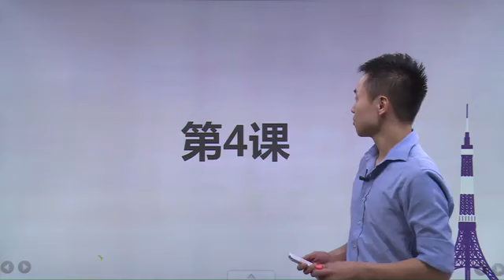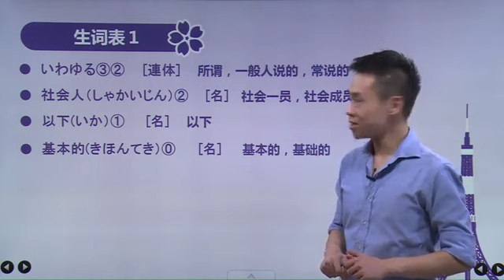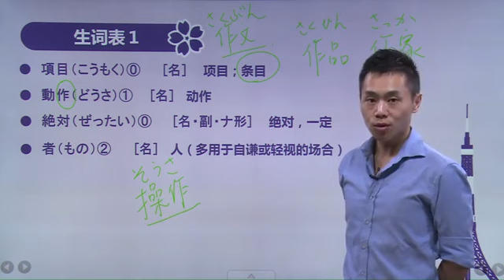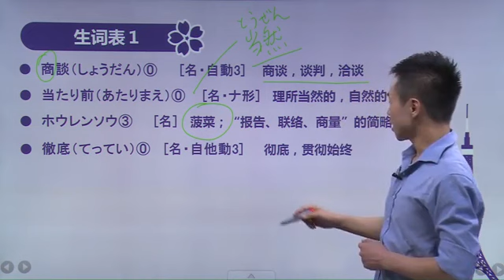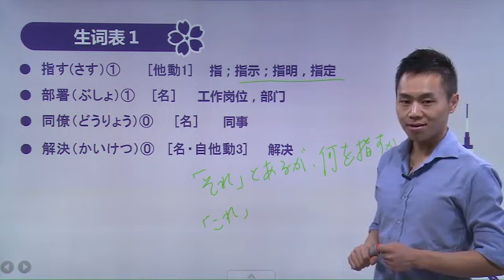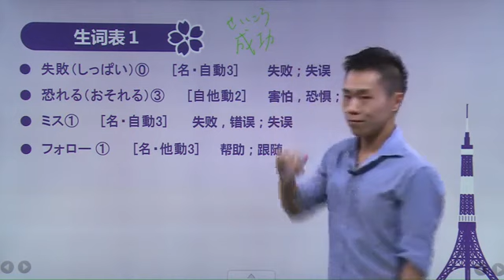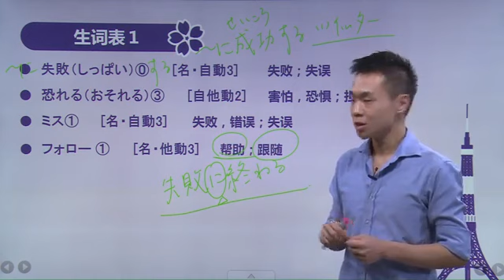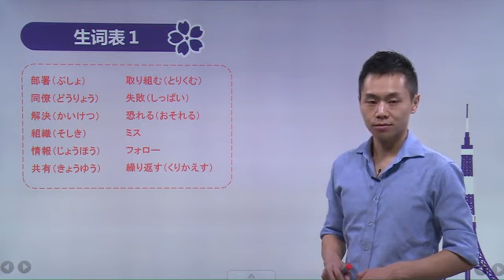新編日語3冊-第22講